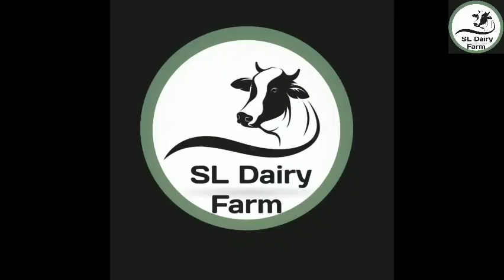AI Artificial insemination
Artificial insemination is Etential in commercial Dairy Farm. to control proper Birth ratio AI is highly imported